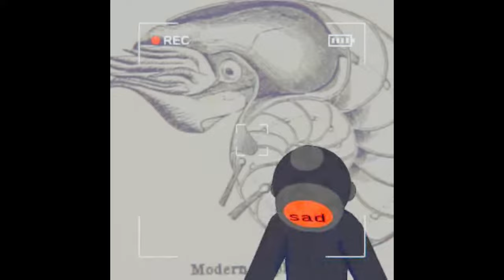Fear of Going Viral: Content Warning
Today we delve into the terrifying world of content warning. But don't worry, this time there will be no apology video. Love yall and God bless!

Twitter –@Rojo_reyy#contentwarning